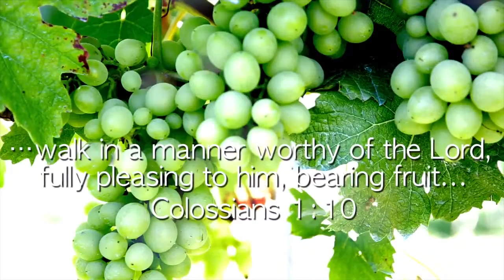GRN Conversations with Ligon Duncan Getting to know Ligon Duncan